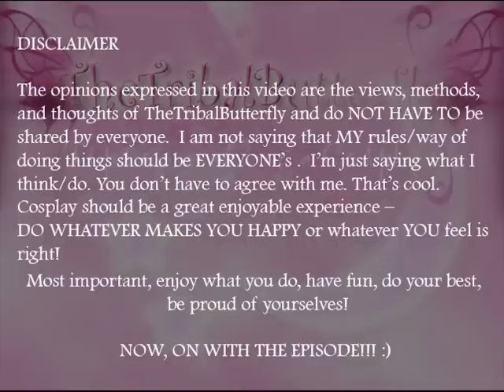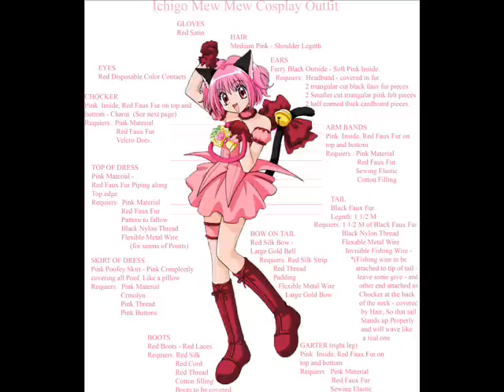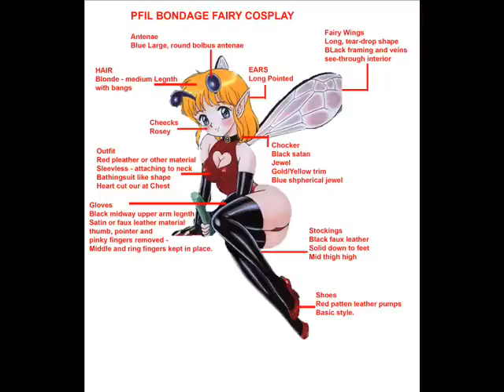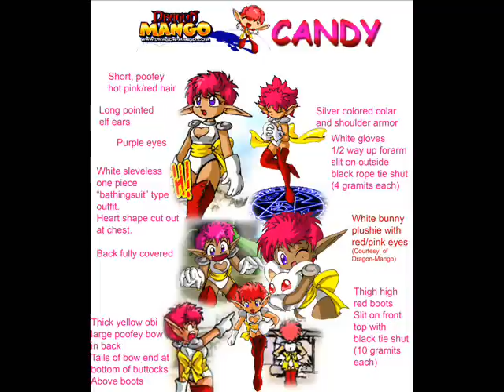TheTribalButterfly's Tips on Cosplay -- Tutorial # 2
TheTribalButterfly's 2nd episode in her newest tutorial series - TheTribalButterfly's Tips on Cosplay -- Reference Photos!